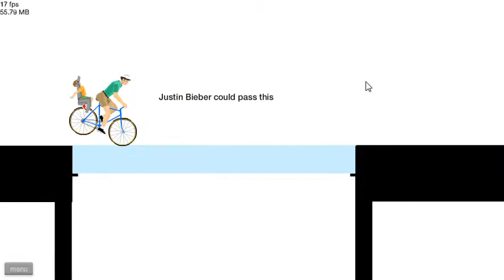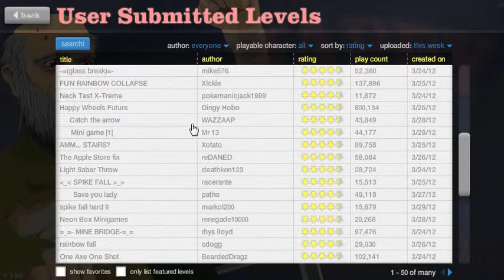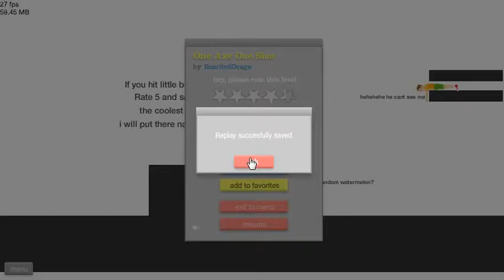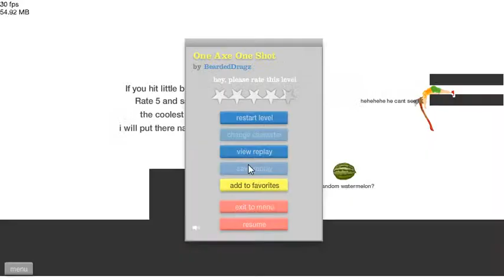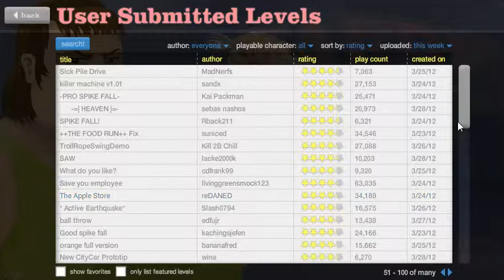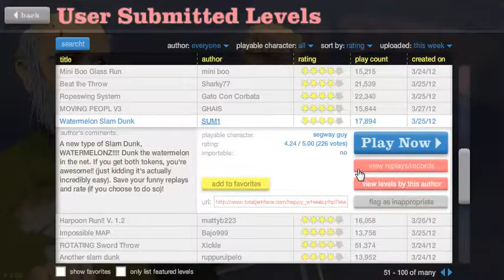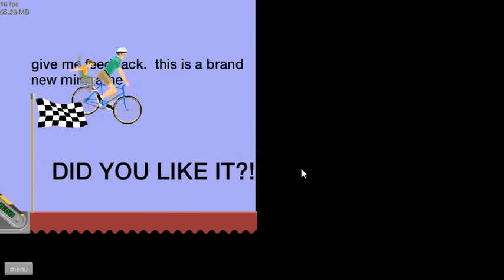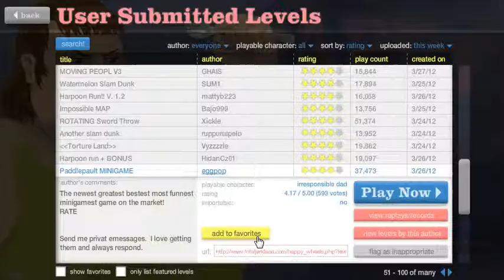Happy Wheels w/TheMKninja Ep.67 Like A Boss!